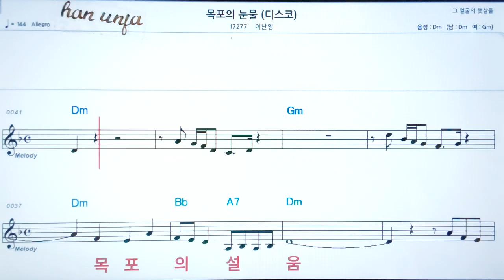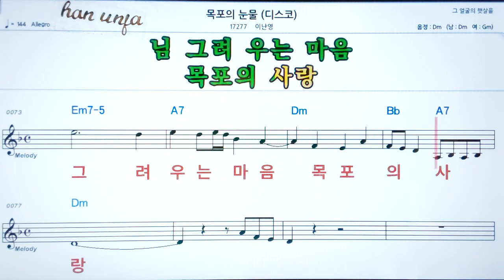💖목포의 눈물(디스코)/이난영 ✌ *악보, 코드, ,,Karaoke*카라오케 반주